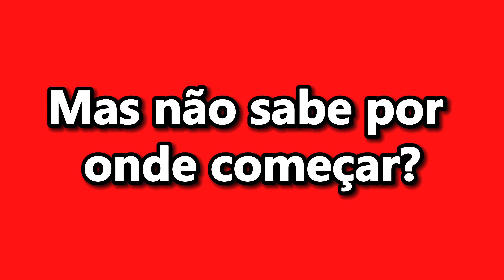INGRID GUIMARÃES CHORA AO VIVO AO LEMBRAR DO PAULO GUSTAVO🥺 | PodcatsDelas Cortes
INGRID GUIMARÃES - QUEM PODE, POD #51

ENTREVISTADA E HOSTS DO PODCAST:
INGRID GUIMARÃES é uma atriz, comediante, roteirista e apresentadora brasileira, entrevistada por GIO EWBANK e FE PAES LEME, no QUEM PODE POD